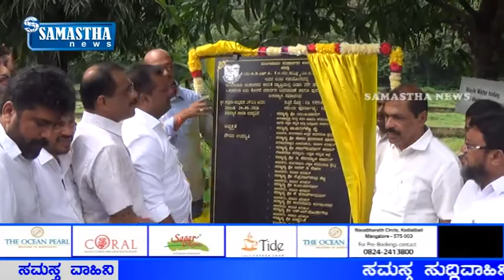SAMASTHA NEWS BY- ಎಡಿಬಿ 2ನೇ ಹಂತದ ಯೋಜನೆಯಡಿ ಒಳಚರಂಡಿ ಏರು ಕೊಳವೆ ಮಾರ್ಗದ ಪುನಶ್ಚೇತನ ಕಾಮಗಾರಿಯ ಶಿಲಾನ್ಯಾಸ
ಮಂಗಳೂರು ಮಹಾನಗರ ಪಾಲಿಕೆ ಮತ್ತು ಕೆ.ಯು.ಐ.ಡಿ.ಎಫ್.ಸಿ,ಕೆ.ಐ.ಯು.ಡಬ್ಲ್ಯೂ.ಎಂ.ಐ ಪಿ ಮಂಗಳೂರು ಇವರ ಜಂಟಿ ಸಹಯೋಗದಲ್ಲಿ ಮಂಗಳೂರು ಮಹಾನಗರ ಪಾಲಿಕೆ ವ್ಯಾಪ್ತಿಯಲ್ಲಿ ಎಡಿಬಿ 2ನೇ ಹಂತದ ಯೋಜನೆಯಡಿ ಒಳಚರಂಡಿ ಏರು ಕೊಳವೆ ಮಾರ್ಗದ ಬದಲಾವಣೆ ಹಾಗೂ ಪುನಶ್ಚೇತನ ಕಾಮಗಾರಿಯ ಶಿಲಾನ್ಯಾಸ ಸಮಾರಂಭ ಬುಧವಾರ ಕಾವೂರಿನ ಮುಲ್ಲಕಾಡುವಿನಲ್ಲಿ ನಡೆಯಿತು.